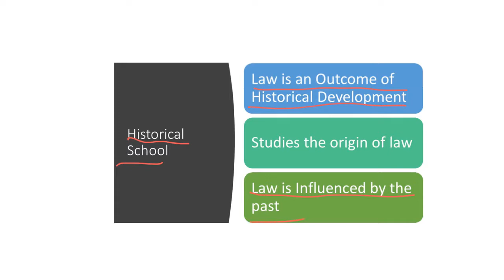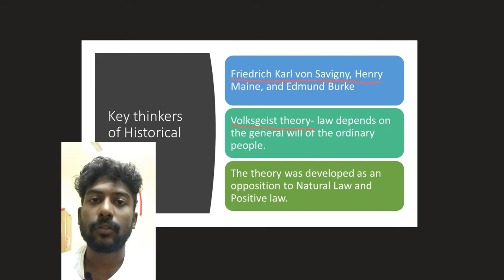Historical School of Law(Tamil)|UGC NET|JURISPRUDENCE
Historical School of Law - Explained in Tamil. The Historical School of law in jurisprudence is an important topic for UGC NET Exam. Savigny in his Volksgeist Explained the Historical School of Jurisprudence. This Historical School of Jurisprudence is Also available in NTA NET.